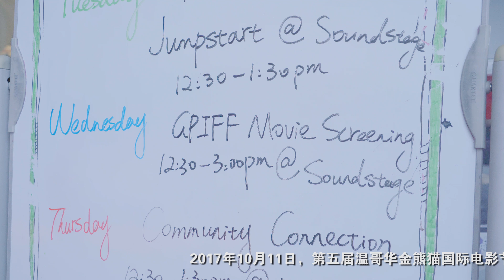2017 gpiff LaSalle College校园展映